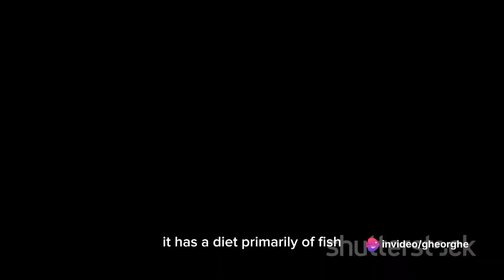Top 10 birds of prey in the world